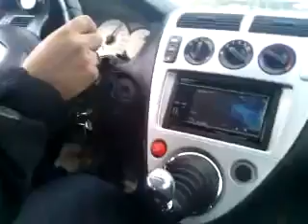Honda Civic Type-R EP3 Rev Limiter and Acceleration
Black EP3 Type-R